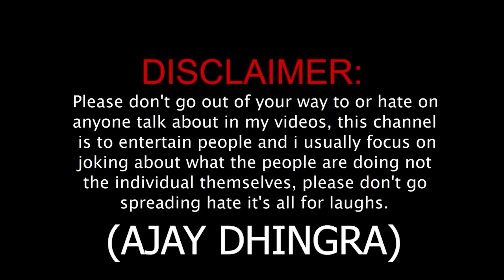रमज़ान के Time खाना खाती दिखी मुस्लिम महिला , आख़िर क्या थी इसकी मजबूरी 😐 | Ajay Bhai